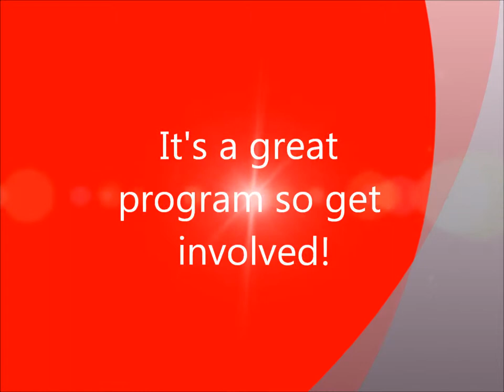Duke of Edinburgh Award Video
A few of the activities I have pursued while achieving my Bronze and Silver Duke of Ed Awards. Shot In B.C. Alberta, Ontario and Oregon.